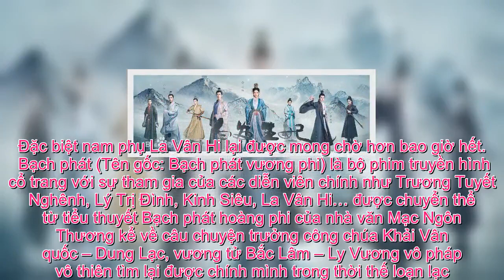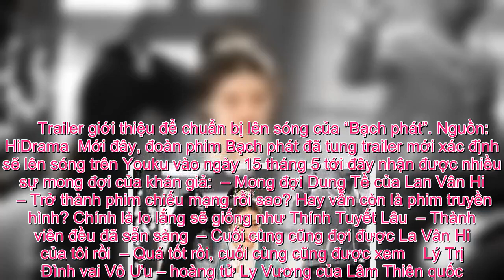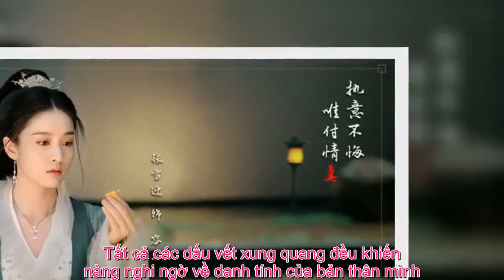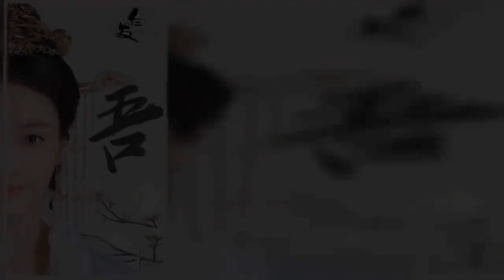Tin Đc Ko - ‘Bạch Phát’ của Trương Tuyết Nghênh – Lý Trị Đình sắp chiếu, ngược hơn cả Đông Cung, na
Bạch phát với sự tham gia của Trương Tuyết Nghênh, Lý Trị Đình tung trailer mới, dự đoán ngược hơn cả Đông Cung. Đặc biệt nam phụ La Vân Hi lại được mong chờ hơn bao giờ hết.   Bạch phát (Tên gốc: Bạch phát vương phi) là bộ phim truyền hình cổ trang với sự tham gia của các diễn viên chính như Trương Tuyết Nghênh, Lý Trị Đình, Kinh Siêu, La Vân Hi… được chuyển thể từ tiểu thuyết Bạch phát hoàng phi của nhà văn Mạc Ngôn Thương kể về câu chuyện trưởng công chúa Khải Vân quốc – Dung Lạc, vương tử Bắc Lâm – Ly Vương vô pháp vô thiên tìm lại được chính mình trong thời thế loạn lạc. Đặc biệt, cư dân mạng cho rằng bộ phim còn ngược hơn cả Đông cung, sẽ lấy nước mắt và mang đến nhiều giận dữ cho người xem.      Trailer giới thiệu để chuẩn bị lên sóng của “Bạch phát”. Nguồn: HiDrama  Mới đây, đoàn phim Bạch phát đã tung trailer mới xác định sẽ lên sóng trên Youku vào ngày 15 tháng 5 tới đây nhận được nhiều sự mong đợi của khán giả:  – Mong đợi Dung Tề của Lan Vân Hi  – Trở thành phim chiếu mạng rồi sao? Hay vẫn còn là phim truyền hình? Chính là lo lắng sẽ giống như Thính Tuyết Lâu  – Thành viên đều đã sẵn sàng  – Cuối cùng cũng đợi được La Vân Hi của tôi rồi  – Quá tốt rồi, cuối cùng cũng được xem    Lý Trị Đình vai Vô Ưu – hoàng tử Ly Vương của Lâm Thiên quốc.  Trương Tuyết Nghênh vai công chúa Dung Nhạc của Khải Vân quốc.  La Vân Hi vai Dung Tề.   Tỉnh dậy sau trận hôn mê, trưởng công chúa Tây Khải – Dung Nhạc (Trương Tuyết Nghênh) đã đánh mất hoàn toàn trí nhớ. Tất cả các dấu vết xung quang đều khiến nàng nghi ngờ về danh tính của bản thân mình. Để liên minh với Bắc Lâm, Dung Nhạc phụng mệnh kết hôn cùng hoàng tử Bắc Lâm – Vô Ưu (Lý Trị Đình), nhưng lại bị Vô Ưu từ hôn. Dung Nhạc đã giả làm chủ của một quán trà dưới cái tên khác là Mạn Yêu, để bí mật tìm kiếm Trị thế kỳ thư mà Tần gia để lại. Cũng từ đó mà Dung Nhạc trở thành bạn bè với Vô Ưu, và đem lòng thương Vô Ưu dù không hề biết thân phận thực sự của chàng.    Khi Kỳ thư được tìm thấy cũng là lúc Vương huynh của Dung Nhạc – Dung Tề (La Vân Hi) bắt nàng phải gả cho tướng quân của Bắc Lâm – Phó Trù (Kinh Siêu). Dung Nhạc và Phó Trù đã lập kế ước kết hôn giả, cùng lúc này, Vô Ưu cũng phát hiện ra Mạn Yêu chính là Dung Nhạc. Trong nỗi đau đớn giằng xé, Mạn Yêu quyết tâm làm chủ số phận của bản thân, nhưng nàng lại phát hiện ra Phó Đẳng là huynh đê ruột thịt của Vô Ưu, còn nàng lại chính là nữ nhi còn sống của Tần gia – Tần Man.    Dung Nhạc nhận ra rằng họ sinh ra trong thời loạn lạc, ngay cả hạnh phúc của bản thân mình và người thân họ cũng chẳng thể bảo vệ nổi. Cuối cùng, Dung Nhạc, Vô Ưu và Phó Trù đã bỏ qua được cái tôi của bản thân, từ bỏ ân oán, liều mình tương hộ Dung Tề, phá tan âm mưu xảo quyệt của gian thần, ổn định triều chính, cùng bước tiếp trên một cuộc đời mới.    Trương Tuyết Nghênh được mọi người chú ý đến nhờ vào bộ phim truyền hình cổ trang nổi tiếng Mỹ nhân tâm kế vào năm 2009. Nữ diễn viên được đánh giá là nghệ sỹ có khả năng diễn xuất khi bộ phim điện ảnh Cẩu thập tam với những